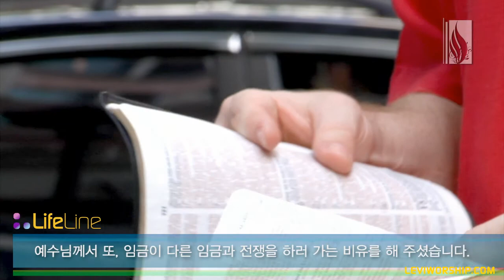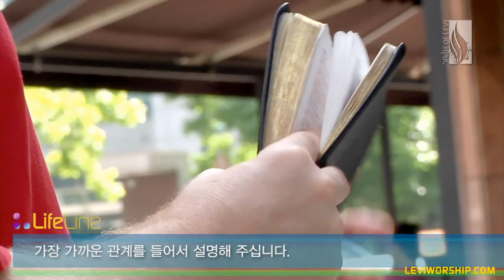[SHORT TEACHING] Count The Cost │ 대가지불